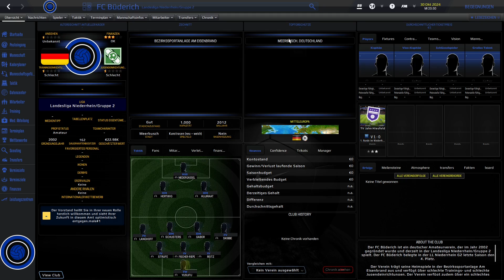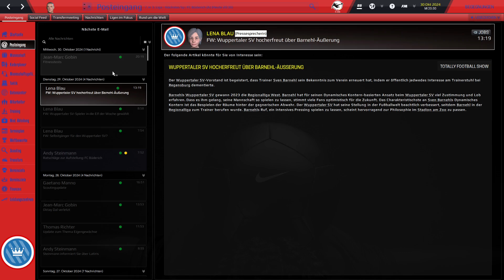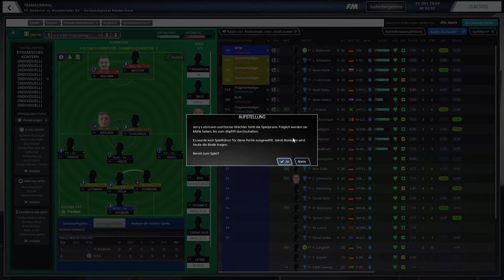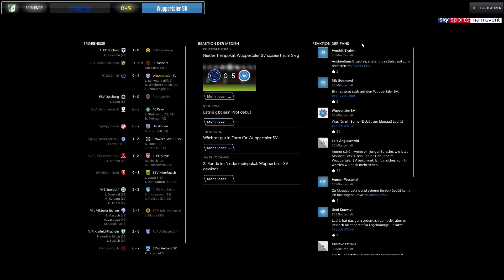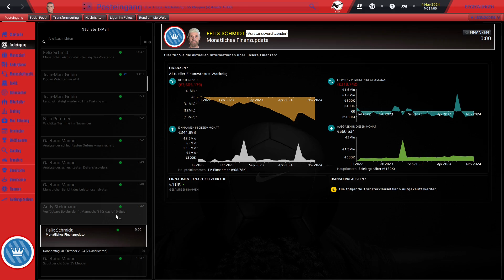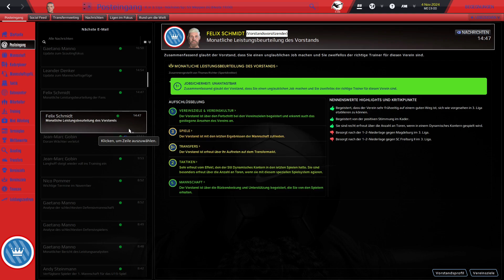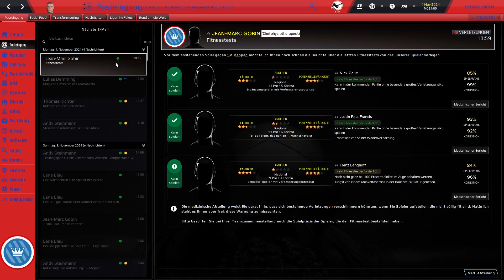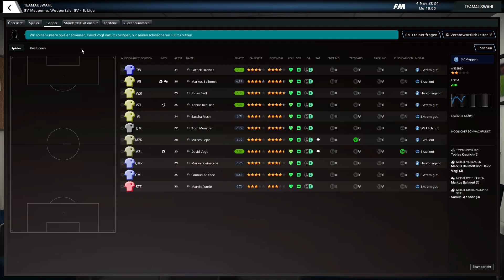FM 23 #50 Wuppertaler SV vs Büderich & Meppen (deutsch/Let´s play)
Heute beim Football Manager 2023 die Spiele mit dem Wuppertaler SV im NIederheinpokal gegen den FC Büderich und das 3.Liga Duell gegen den SV Meppen